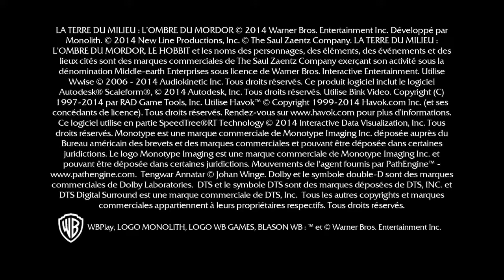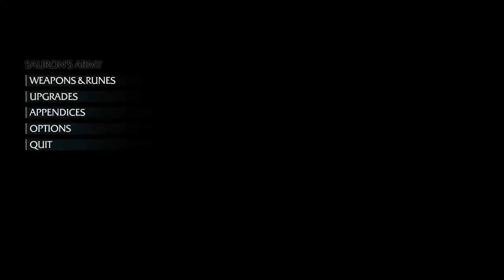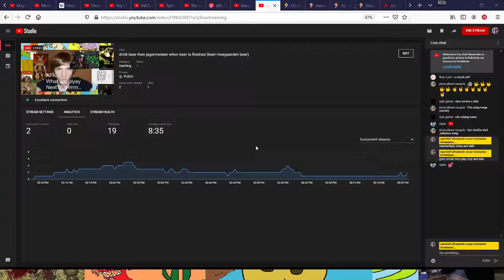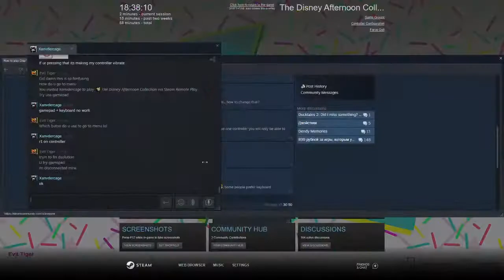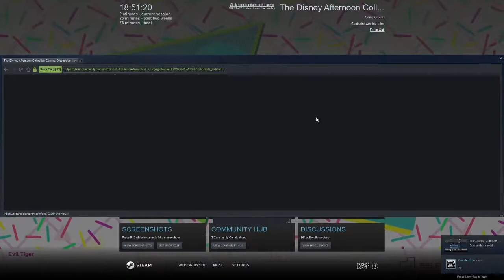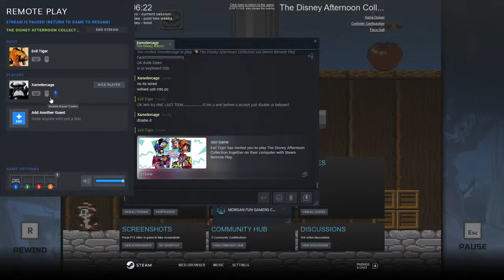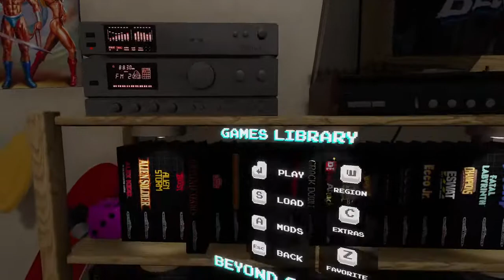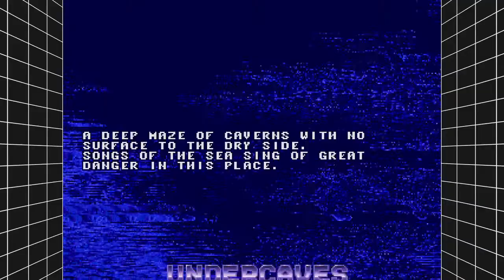drink beer then jagermeister when beer is finished (beer=hoegaarden beer)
Welcome to the kill 50 women challenge/speedrun.. If u are interested thenu should submit your own entry TRAVIS HAPPYKINGDOM Discord

KIJNG ZACH HAVE FINALLY ARRIVED TO TRAVIS HAPPY KINGDOM!!! (King zach is Evil emperpror Zurg as he is called in China) 扎克王的榮耀

I have 90 Toy story soldiers(Two of them have parachutes). I have collected Scauld Arbor Dragon & other Mega bloks plasma dragons, andplasma kreaps(NOT ALL OF THEM), rigt now i am waiting for an action figure,Sealed in box,forgot its name But its like a Medieval executioner guy with some weapons n shield, really cool lookin 1.

Dark forestgaming Toy story2
Because its a new & fun way to quickly play and have fun in video game

Im looking for chinese Talking zurg action figure.from toy story.in china he is known as King Zach,but i found only english speaking ones.